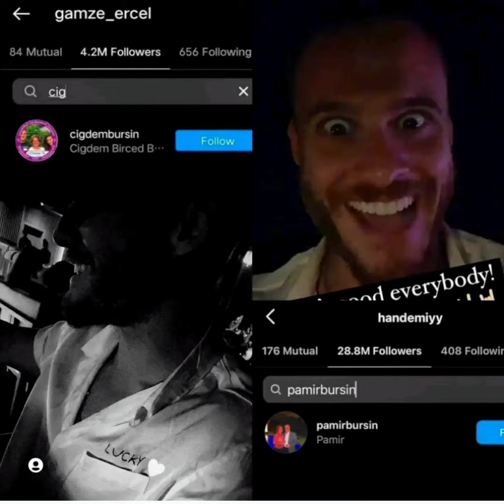Hande Ercelin Yiğeni Mavini Okula Yazdirmaya Gidince Uyuya Kaldı